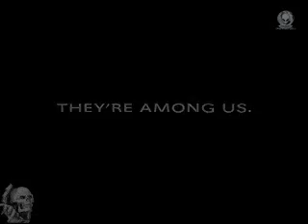Video de varios fantasmas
Montaje de videos en los que se pueden ver fantasmas.